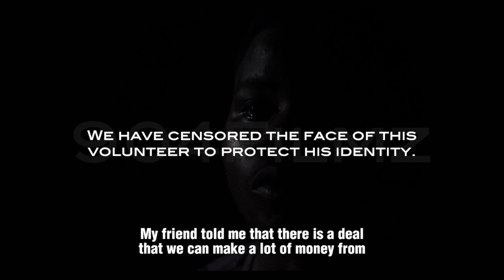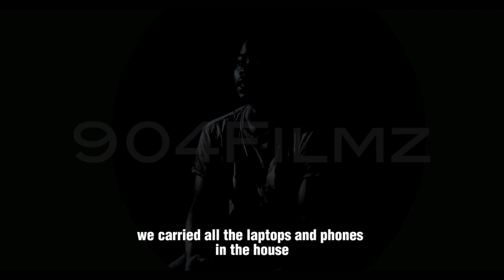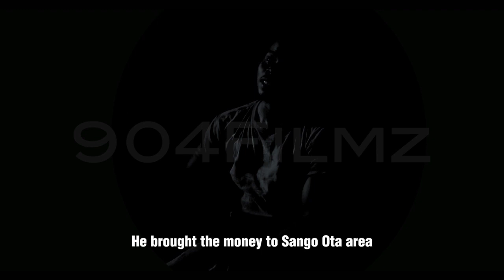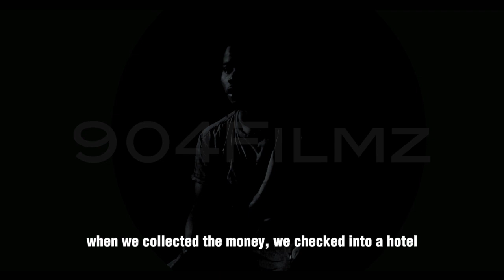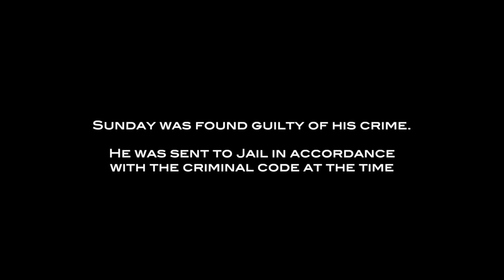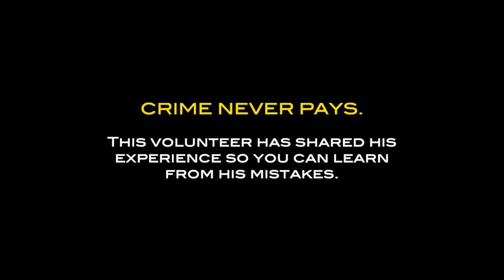Conversations - I kidnapped a child. This is my story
EX-CONversations interview and portrait of Sunday (not real name), a man caught up in the street life of Lagos, Nigeria.

Come on a journey with real people as they share their real crime experiences with the hope that you would learn from their mistakes and stay away from crime. CRIME DOES NOT PAY.